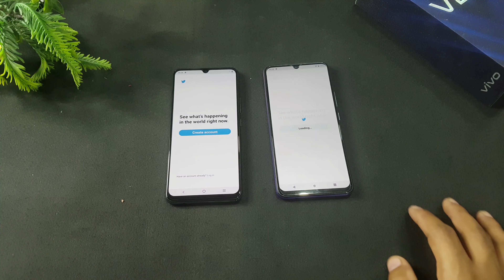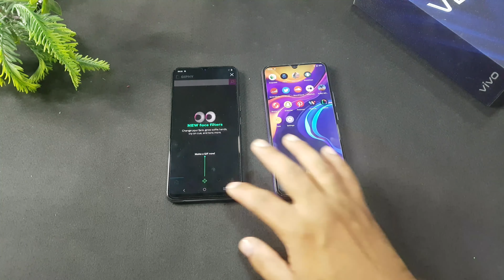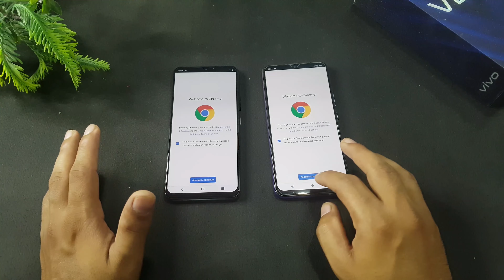Vivo V21E Vs Vivo V20 Speed Test & Comparison in (4K) |Silent Video - No Music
Vivo V21E Vs Vivo V20 Speed Test
Vivo V21E Vs Vivo V20 Pubg Test
Vivo V21E Vs Vivo V20 Gaming Test